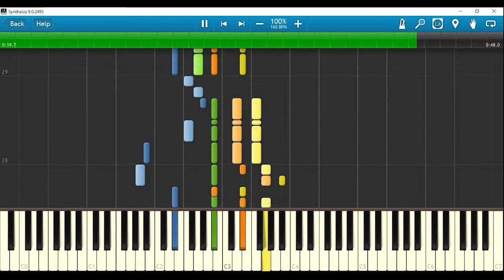Präsentiermarsch for 4 hands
Friedrich Wilhelms III - Präsentiermarsch, transcribed for 4 hands by me.